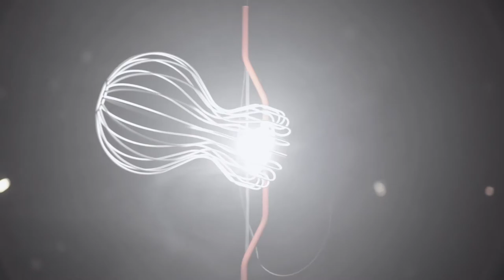Achille Castiglioni's exhibition at the Triennale in Milano Italy. {{traparentesi}}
A look at how the site-specific installation for the Italian Lighting Designer Achille Castiglioni exhibition at Triennale di Milano 2018 came to life. A special moment for all design and art lovers.

Design project by Flos and Studio Patricia Urquiola
Interaction Design by Nima Gazestani
Sound Design Emilio Pozzolini
Video Directed by William Frank and Guido Pancotti
Creative Direction by Enrico Magistro
Soundtrack by Chris Zabriskie